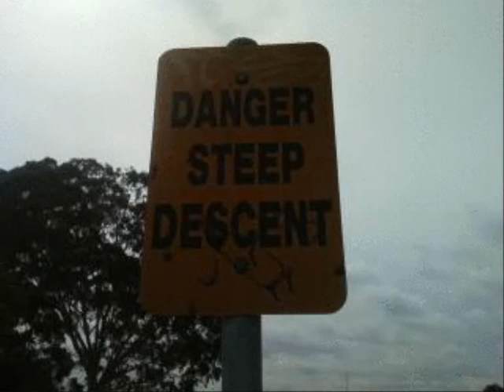Need for speed (but we just cant get it).